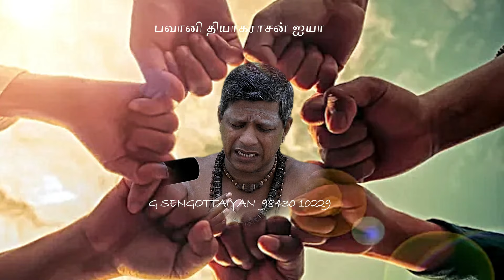சிவானந்த உரிமை - பவானி தியாகராசன் ஐயா